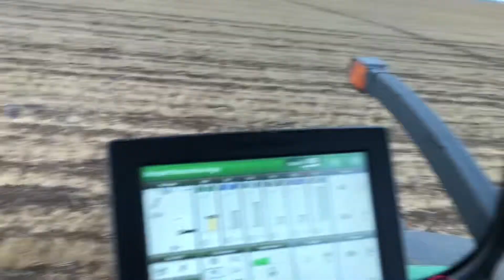8370R John Deere with stripptill and Fertilizer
John Deere Tractor 8370R Strip-tilling and fertilizing